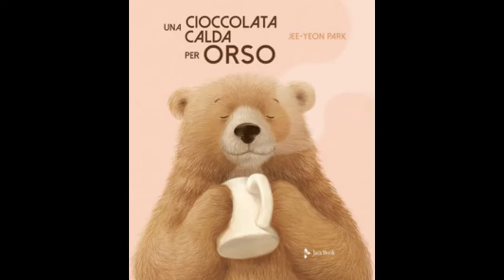Una cioccolata calda per orso - Jaca Book